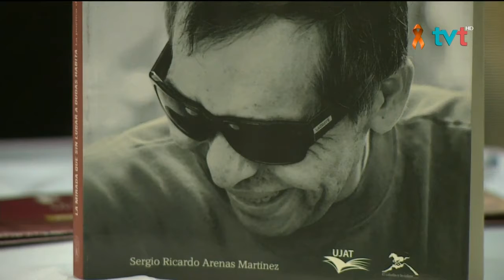El escritor Sergio Ricardo Arenas presenta un libro en la FILELI Tabasco 2019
EsteDía La Universidad Juárez Autónoma de Tabasco tiene como catedráticos a grandes escritores, uno de ellos es el maestro Sergio Ricardo Arenas Martínez, quien presenta un nuevo libro en la FILELITabasco2019.